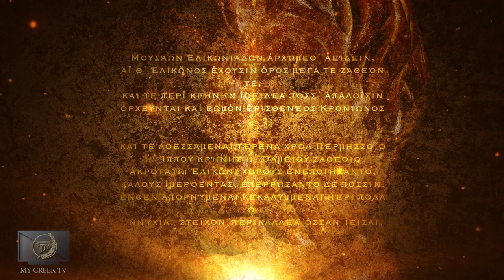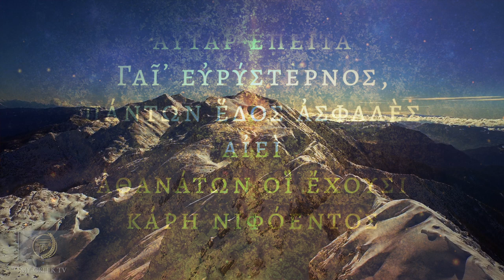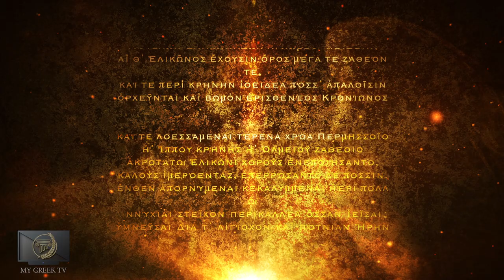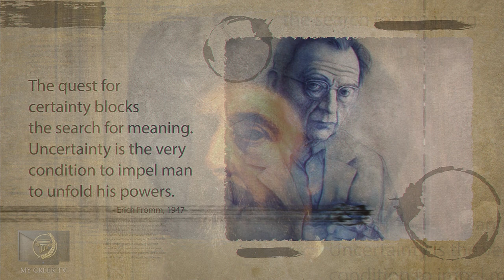An Interlude with the Gods - Part 1 - The birth of the cosmos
The first in a series of videos covering Greek mythology told through the art that was inspired by it. Greek mythology has had a profound effect on civilization and our way of life.

THIS EPISODE
We unmask the symbolist movement and investigate the birth of Chaos as  told by the great poet Hesiod in his work Theogony.
Who was Frederick Watts?
Why was his painting is so unusual and HOW did he capture the essence of the Greek mythological purpose .

CREDITS OF CLIPS USED:
FILM CLIPS:
 - Agora
   Director: Alejandro Amenábar
   Year: 2009
 - National Geographic
   Year: 2007

AUDIO CLIPS
 - HESIOD: The Works and Days
   Narrator: Charlton Griffin
   Publisher: Audio Connoisseur, 2007

NOTE a few corrections in the video:
 - Theogyny should read Theogony.